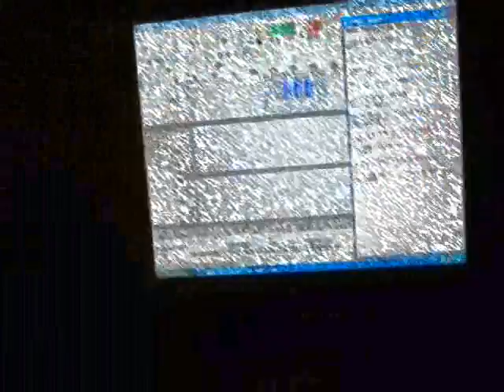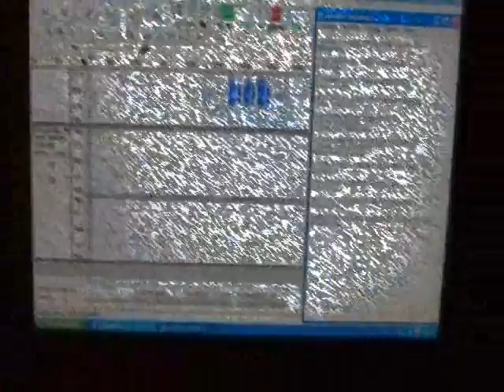Ämpäri ja muut esineet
Kaikki: Juhani Vilpas. Oho. nyt kun kuuntelin, niin huomasin että meni yksiköt ja monikot ja tavut ja kaikki ihan sekaisin. No. Menköön näin tubeen.